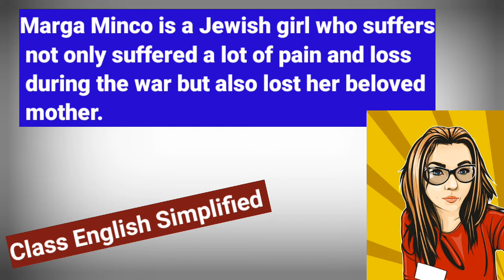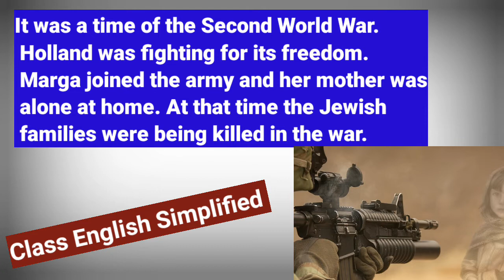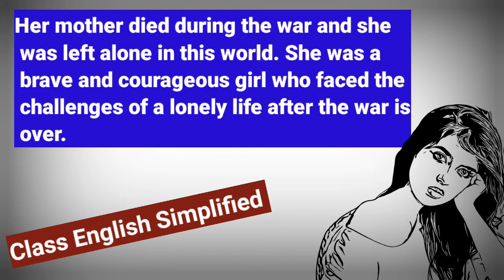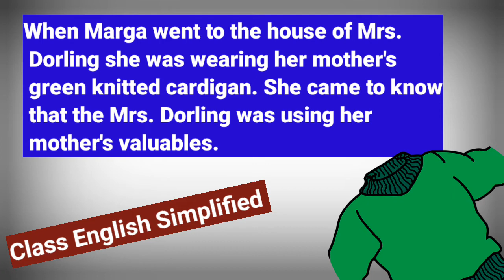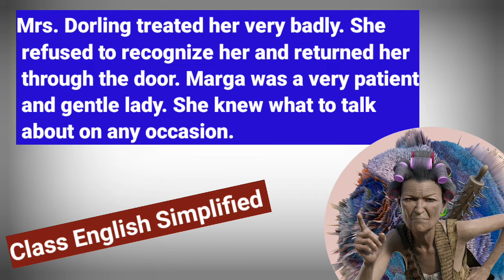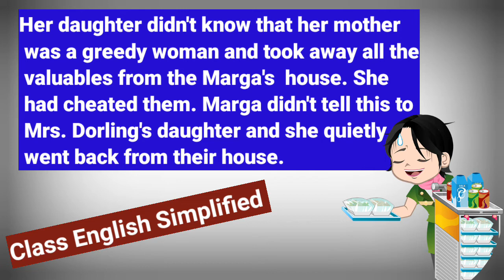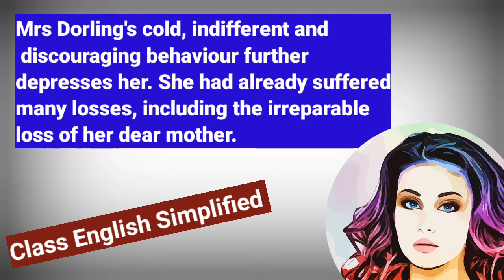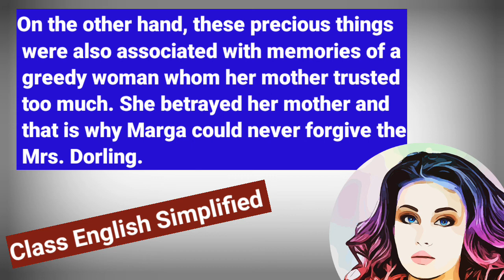Class 11 Snapshot Chapter 2 The Address Character Sketch of Marga Minco Character Sketch of Narrator